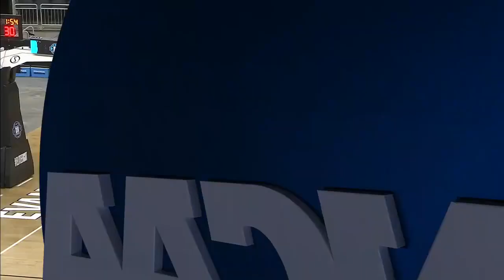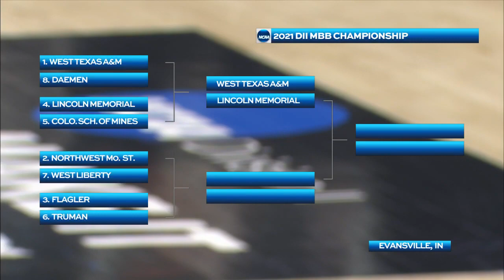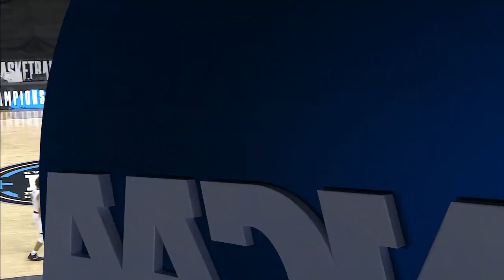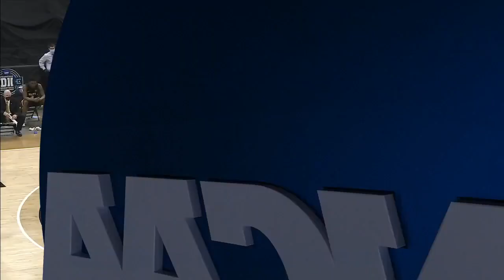Northwest Missouri State vs West Liberty 2021 Division II National Quarterfinal